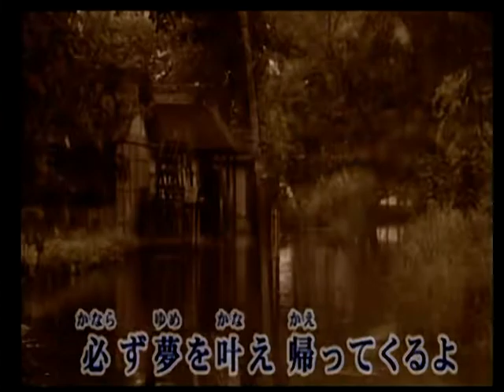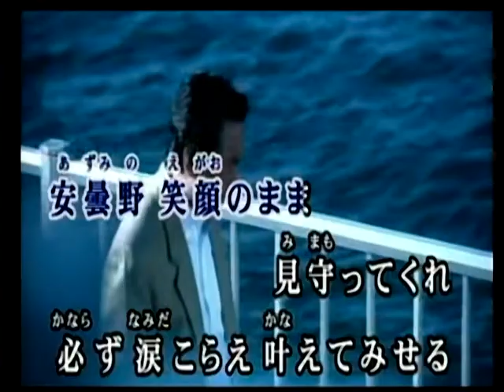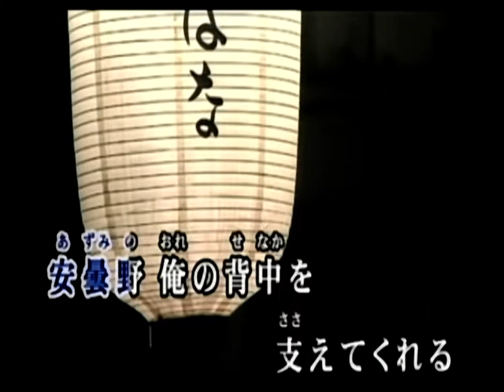望郷・安曇野 男石宜隆 カバ ー 英哥